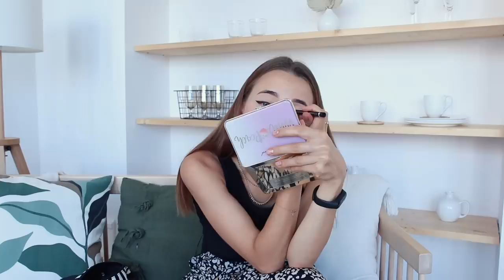Что Происходит в Моей Жизни? Переезд/Садик/Режим Дня/Учёба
Поболтаем? Обо всём, что происходит в моей жизни прямо сейчас: учёба, проекты, садик для Евы, возможный переезд и путешествия. А ещё я сделаю уход и макияж, который получится не с первого раза 🙈

Люблю 💜